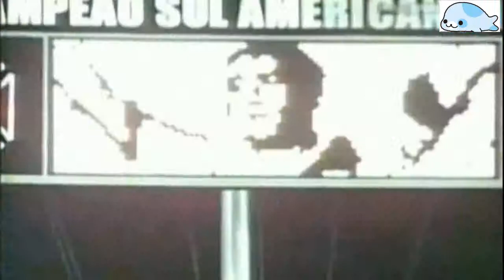Pelé VS Romário - 2 very special Brazilian forwards | By Foolishpan